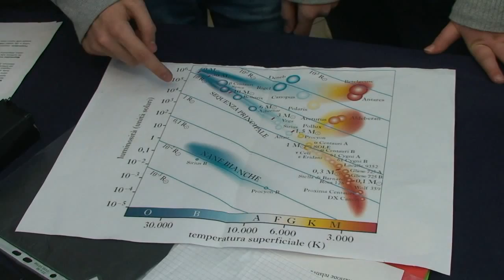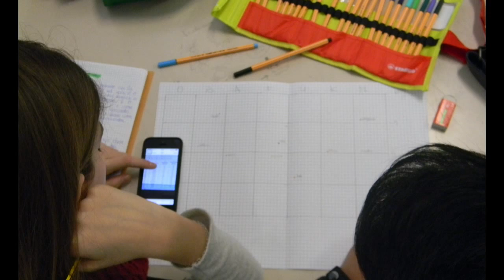"A... come Astronomia" - Il diagramma Hertzsprung-Russell (HR)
Durante il corso "A... come Astronomia", il corso didattico per le scuole primarie e secondarie di primo organizzato dall'INAF - Osservatorio Astronomico di Palermo, si è parlato del Diagramma Hertzsprung-Russell con i ragazzi dell'I.C. A. Gentili di Palermo.

Video di Mirko Ruisi.